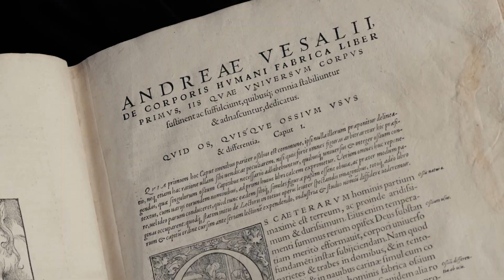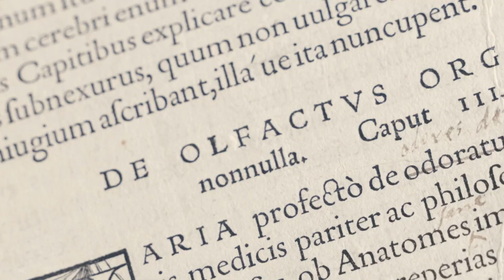The fabric of the human body: Vesalius’ illustrated anatomy | Christie's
This annotated edition of the 16th-century scientist’s treatise on human anatomy changed the course of medicine